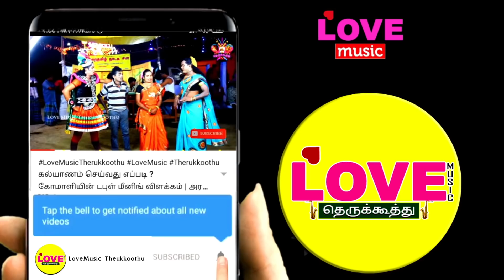சேமன் சண்டை (பகுதி-2) அரங்கம் அலற சிரிக்க வைத்த கோமாளி கோவிந்தராஜ் | Love Music Therukkoothu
சக்திவேல் நாடக சபா
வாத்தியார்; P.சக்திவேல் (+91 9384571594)